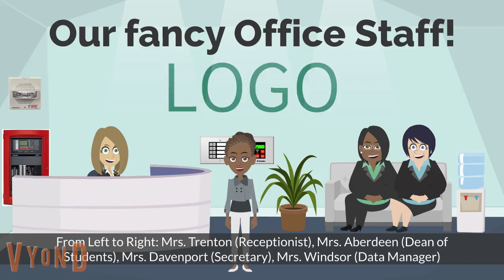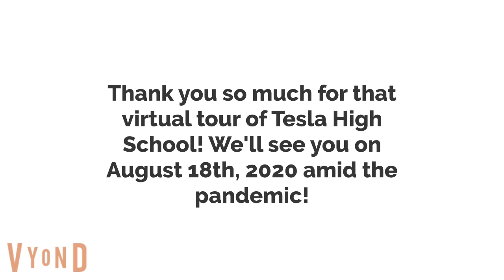Tesla High School Virtual Tour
This is a virtual tour of Tesla High School (formerly Vyond High School in Andrew Orozco and GA BRiCKS videos)
Yup, it's officially got a mascot, the Nyan Cat.
Lucky Bat and Moxy belongs to STX Films.
Lucina belongs to Nintendo.
Bandit and Chilli Heeler belong to Ludo Studio.
Talking Ben belongs to OutFit7.
Matthew and Angela? I own them.
Dylan Dalmatian belongs to Disney.